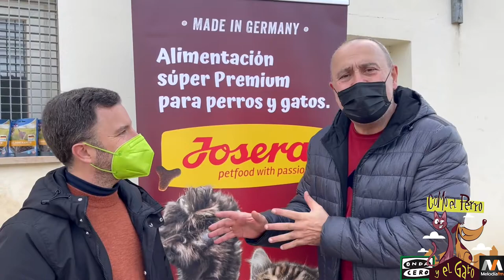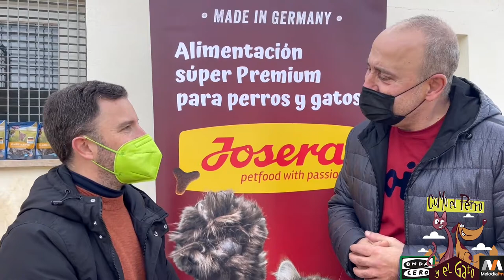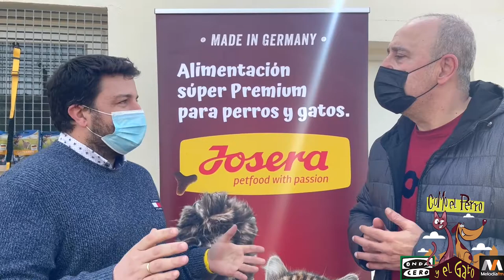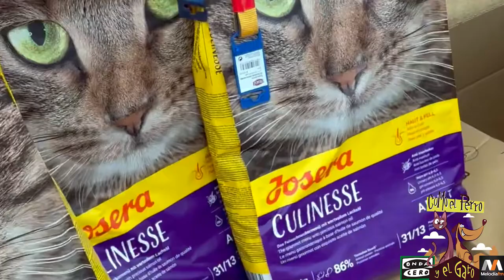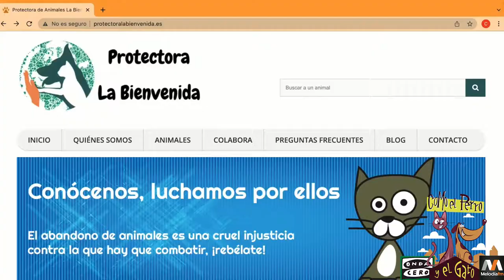La gata Vika, «El mejor amigo de España», dona su premio a una protectora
Vika es una gata muy peculiar: acompaña a su dueño a todos lados: da paseos por el campo, e ¡incluso ha ido a la playa! Por eso Miguel Ángel, el dueño de Vika, no dudó un segundo en presentarse al concurso «El mejor amigo de España» organizado por el diario LA RAZÓN y el programa de radio «Como el Perro y el Gato» de la emisora Onda Cero. ¿Qué mejor amigoque aquel con el que disfrutas de tantísimas cosas como son nuestras mascotas?
El concurso, que consistía en enviar un vídeo en el que se explicara por qué tu animal de compañía es el mejor amigo, y cuyo premio consiste en alimento y accesorios para todo un año, ha tenido una gran participación. Pero el voto popular tenía la última palabra, y Vika fue la más votada, aunque en el transcurso de una final muy reñida.
Miguel Ángel, su dueño, y Vika lo tenían muy claro: el premio sería donado a los que más lo necesitan. Así que pidieron a la organización que entregaran la dotación del premio a una protectora de animales de su ciudad: La Bienvenida.
Aunque el acto de entrega celebrado este viernes tenía una última sorpresa... Las empresas de accesorios @TrixieEspanaplus y de alimentación Josera quisieron incrementar sustancialmente el lote de productos que tenía el premio para que lo puedan disfrutar todos los animales que acoge la protectora: 100 kilos de alimento seco premium para gato, además de una gran variedad de accesorios, como transportines, juguetes, correas, arneses y snacks para perros y gatos, entre otros.
Hasta el acto de entrega, que se celebró en las instalaciones de la protectora, acudieron el dueño de Vika, Miguel Ángel; Carlos Rodríguez y Beatriz Ramos, presentador y productora de «Como el Perro y el Gato «de Onda Cero; Juan Ángel Esparza, responsable de comunicación de Trixie y Josera España, y representantes de la protectora «La Bienvenida».